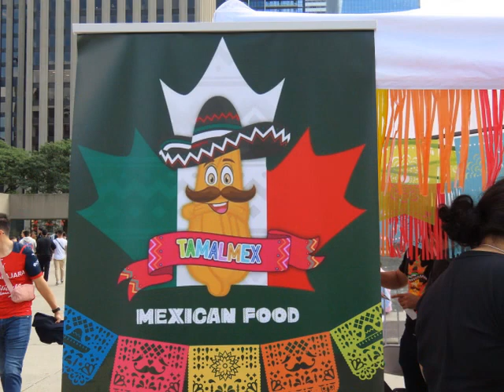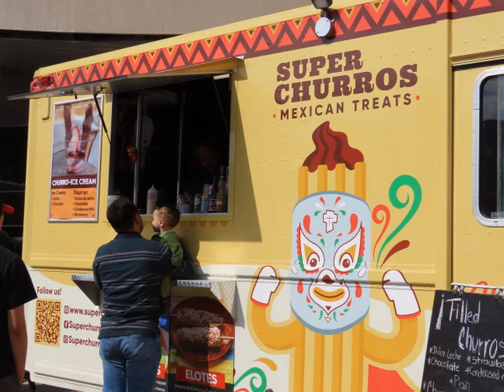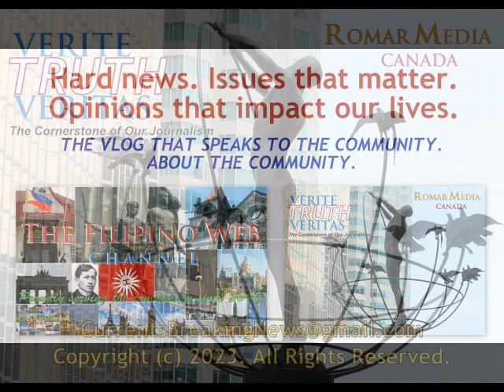Mexican Day: A Showcase of Culture at Nathan Phillips Square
Food, music, dances, and almost everything about the culture of Mexico were showcased on Saturday, Sept. 16, at Nathan Phillips Square in celebration of Mexican Day. Some of the highlights are here. We also interviewed vendors who talked to us about their wares.